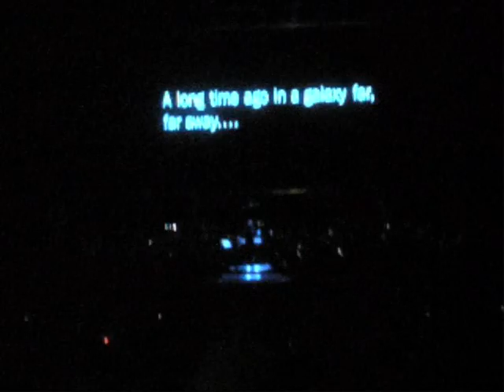Star wars in concert liverpool 9th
this is a vid about the epic star wars in concert tour, i saw it in the echo arena liverpool and i have to say the best consert i have been to. some of the fottage is also in the vid, thanks to john williams for the epic star wars soundtrack i think it made it was it is today